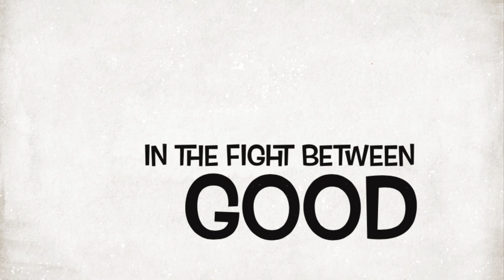My Son and Me